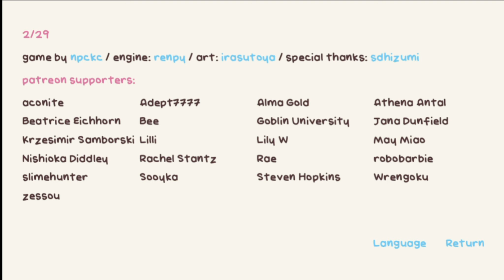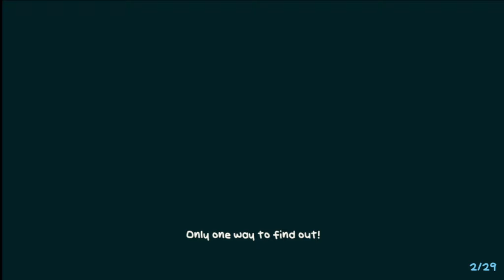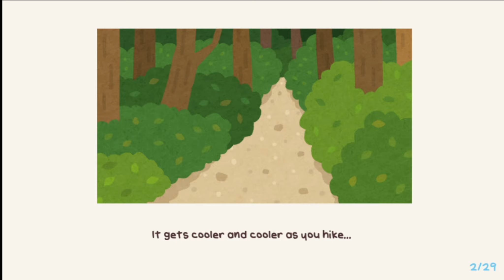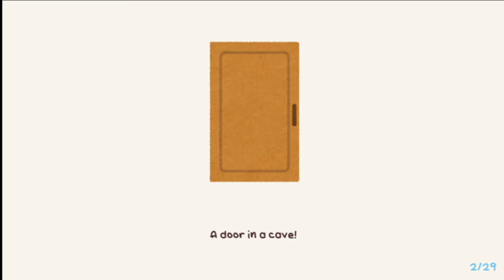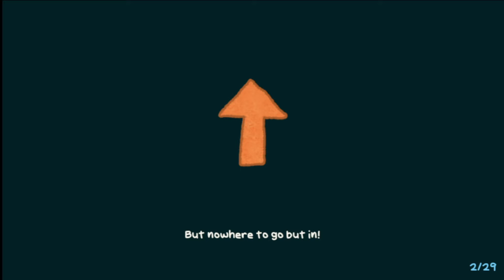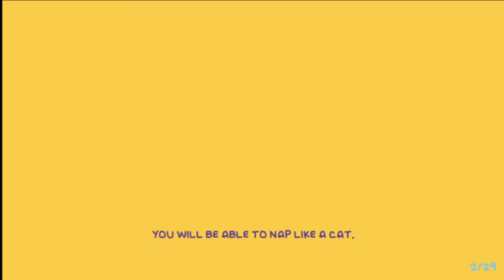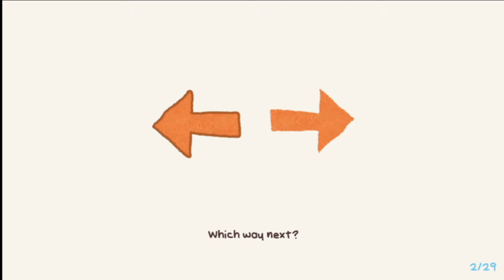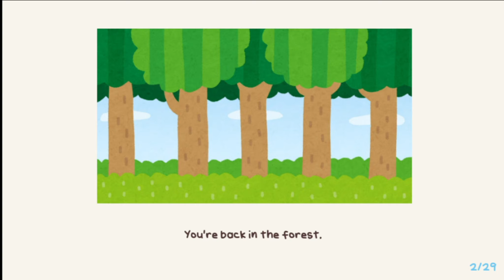Just A Relaxing Game About February 29th | 2/29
About the game: a short and silly game made only on feb 29 only for feb 29.
the browser version is the same as the download version - no music in either!